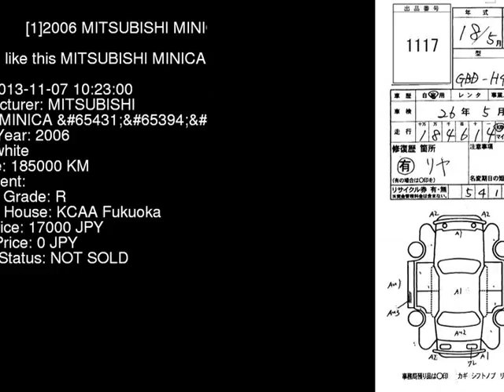2006 MITSUBISHI MINICA H42V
the Authority on JDMs since 2007!  . Details on this car from auction in Japan